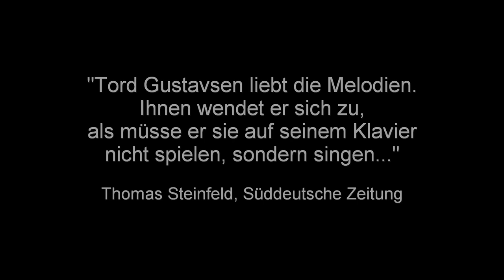Tord Gustavsen Quartet - The Well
Das Tord Gustavsen Quartet live. Alle Informationen zum neuen Album "The Well"